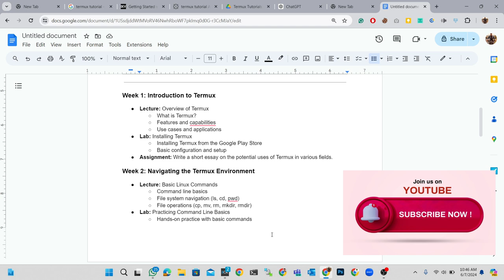2 : Introduction to Termux :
In this video, we introduce you to Termux, a powerful terminal emulator for Android that allows you to bring the full functionality of a Linux environment to your mobile device. Whether you’re a tech enthusiast, a developer, or someone looking to dive into the world of mobile hacking, this guide will get you started with Termux.